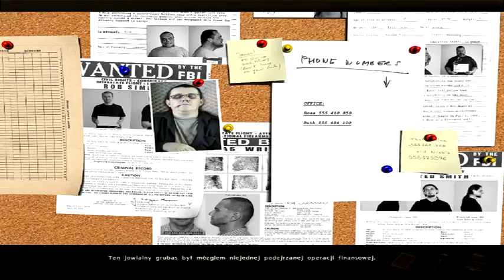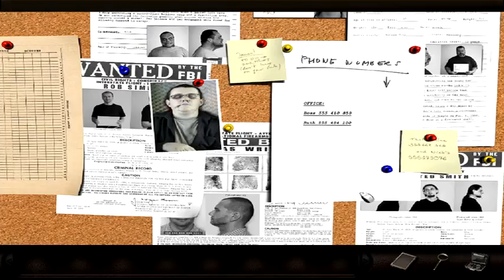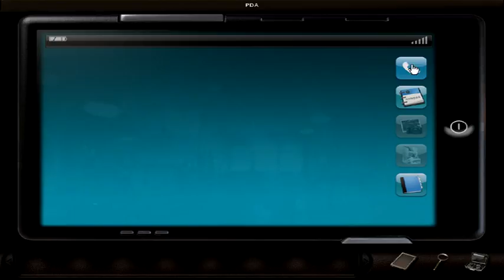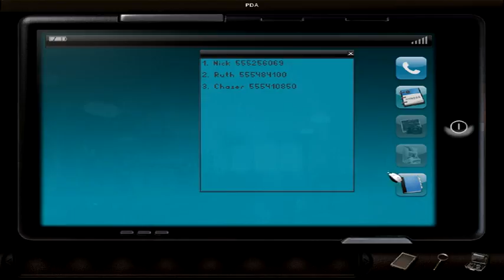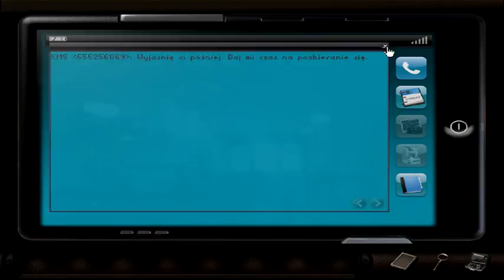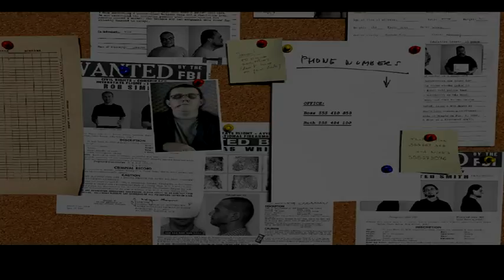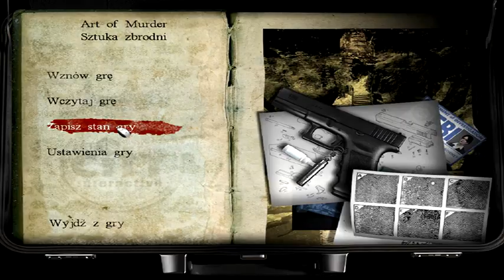Let's Play Art of Murder: Sztuka Zbrodni odc. 1 - Śmierć partnera